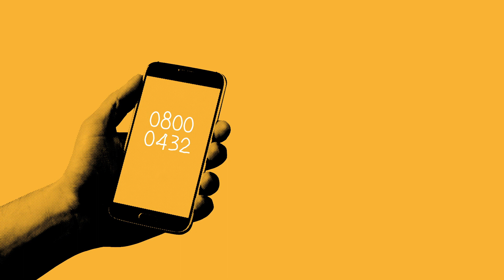Eenzaamheid door corona